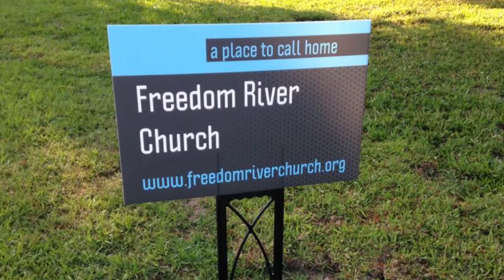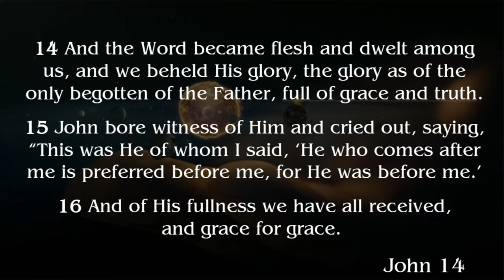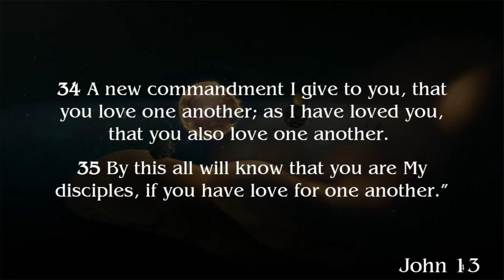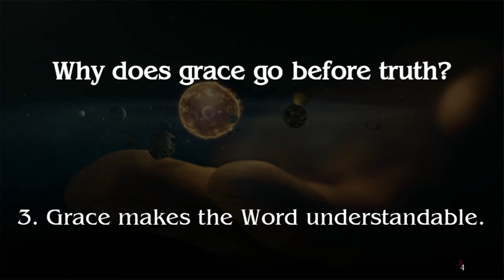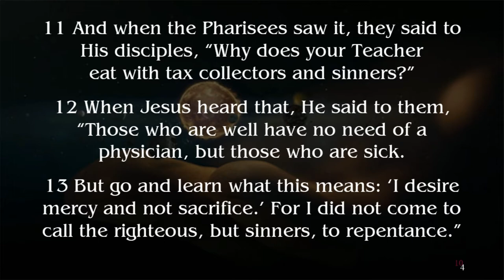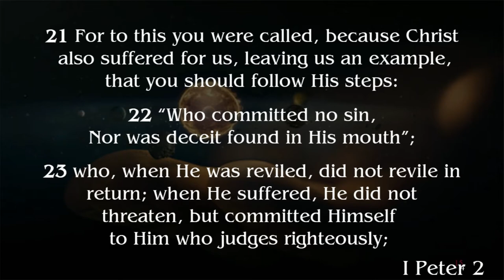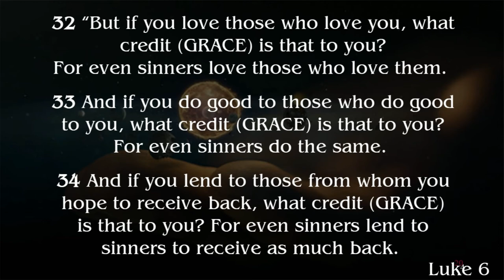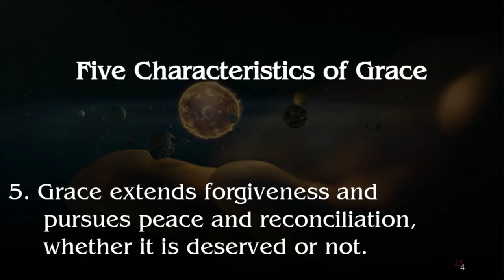Freedom River Church Sunday Message 9/12/21